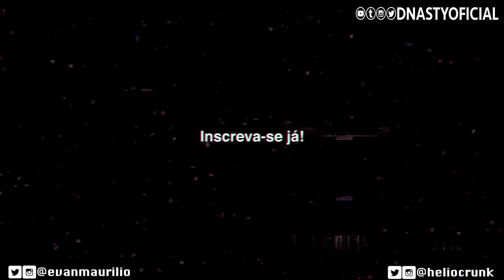Kazz - Money Benz 💸 Prod. biggie diehl [React]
*Para orçamento de react no nosso canal, é só mandar uma mensagem para o nosso e-mail de trabalho já com o link do canal do artista ou de trabalhos anteriores do mesmo e aguardar o retorno*